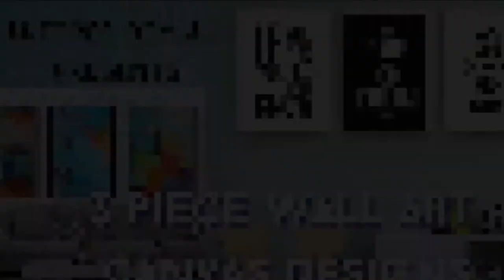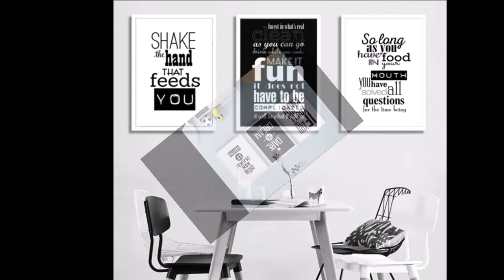3 Piece Wall Art Canvas Designs | 3 Piece Painting | 3 Piece Wall Decor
About us:
- Arttree is Australia's trusted online art gallery since 2008.
- Buy online canvas paintings, canvas prints, and sculptures.
- 3000 plus art designs, Huge discount up-to 40% store-wide.
- FREE DELIVERY Sydney, Melbourne, Adelaide, Brisbane, Perth, and Australia-wide.
- We post US, CAN, UK, EUR & many other worldwide locations.

for buying wall art or get some art & wall decor tips.

Music courtesy by:
Artist: Edith Frost, Track: Pony Song, Album: Demos